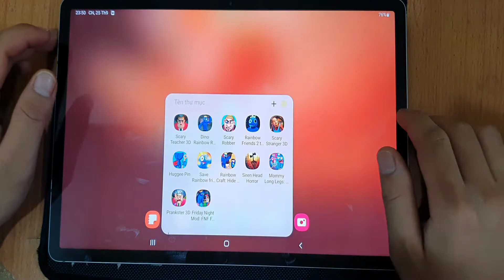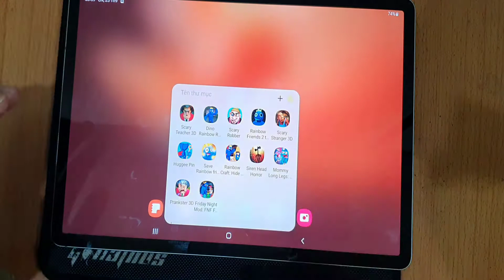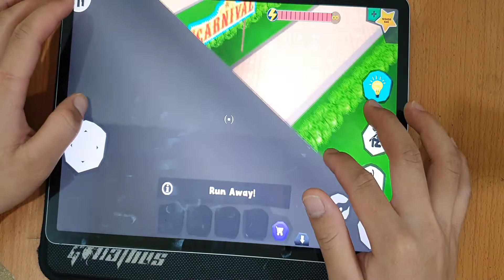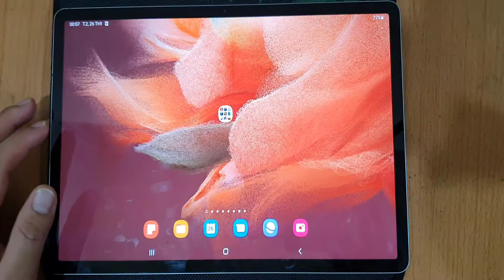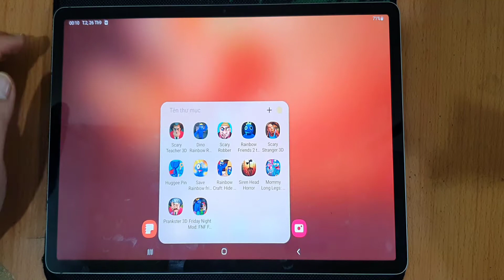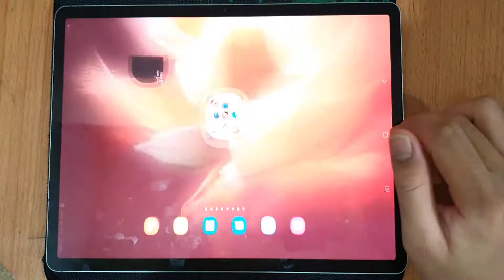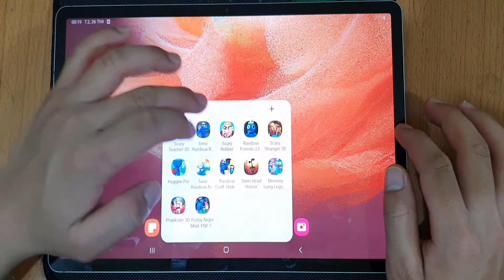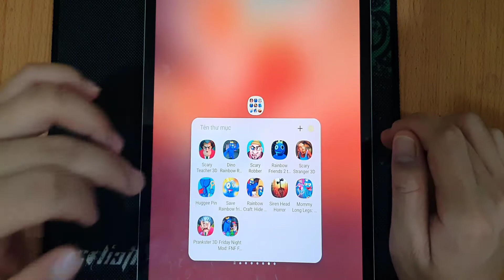Save Rainbow Friends,Rainbow Friends Chapter 2,FNF Full Mod Music Battle,FNF Ultra Mashup....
1. Open world style interactive house
2. 15 Different Rooms and Mysteries to solve
3. Horror themes but suitable for kids of all age
4. Easy Controls

Let’s see how long can you beat this “Scary Teacher” .
 Enjoy the highly anticipated Game